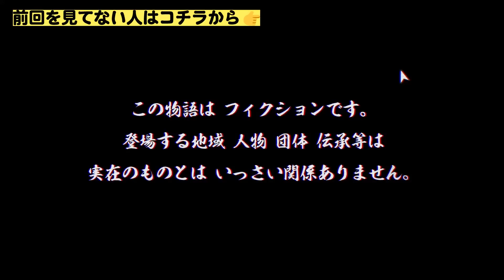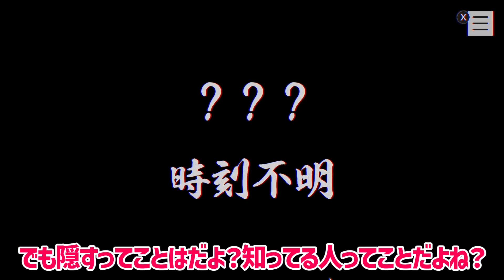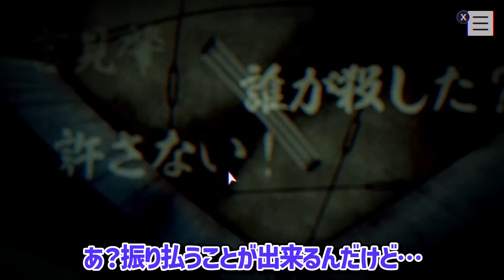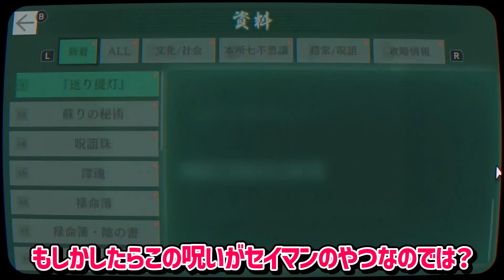【パラノマサイト】お前絶対アイツだろ！！ #17【ゆっくり実況】【ぽんこつちゃんねる】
昭和後期の東京都墨田区を舞台に、呪いの力を得た９人の男女が
七不思議に隠された蘇りの秘術の行使を巡って
それぞれの思いをぶつけ合う、群像ホラーミステリーADV
最期にあなたに待ち受ける謎とは…！？